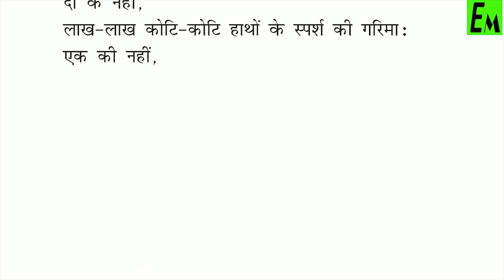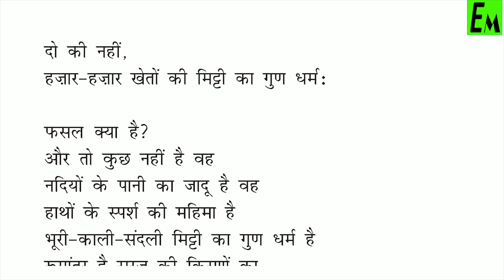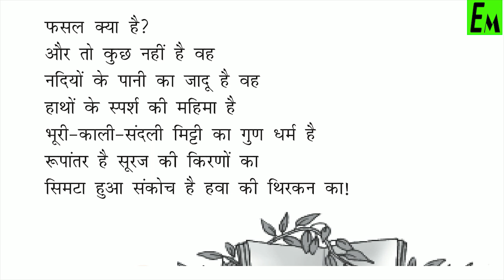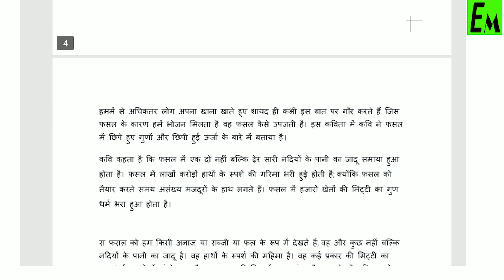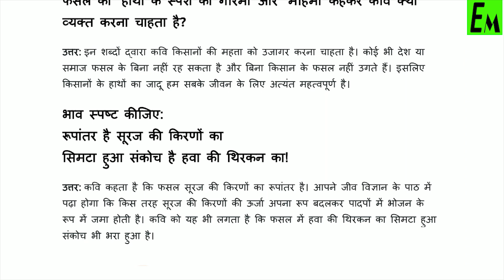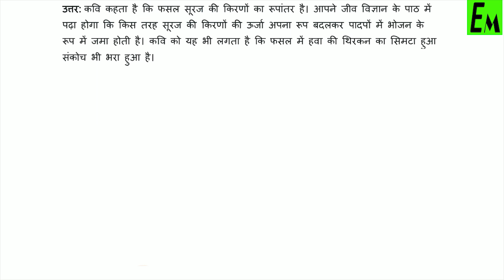FASAL ' फसल ' || FULL POEM 6 || CBSE 10 HINDI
FOR UPDATES JOIN US ON TELEGRAM GROUP:
EDUMANSCLUB